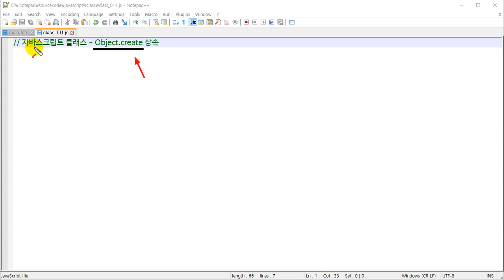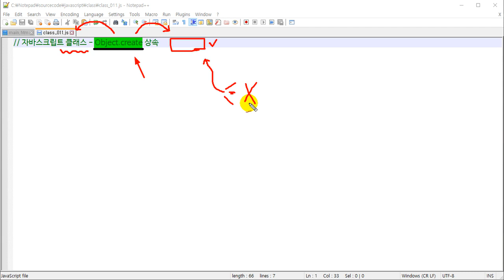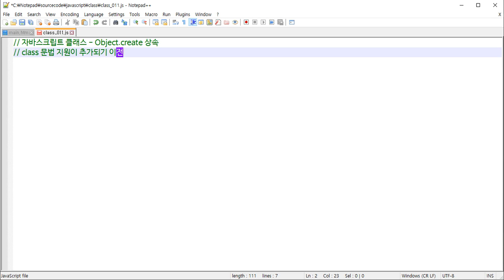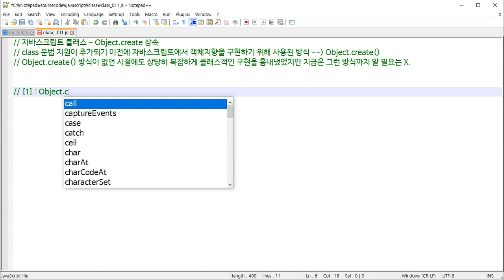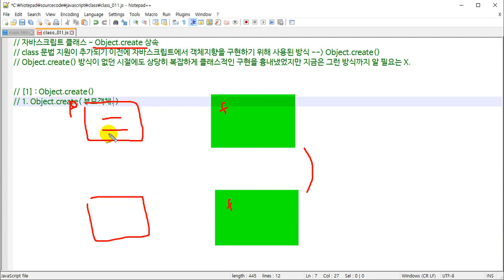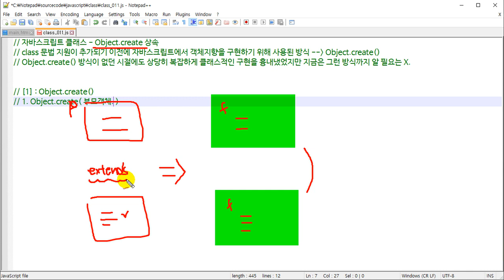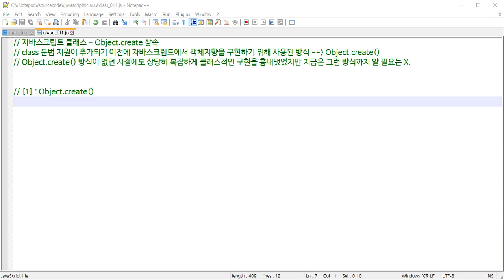[HD]ES6 문법과 함께하는 모던 Javascript(자바스크립트) 고급 Part.4 클래스2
학습난이도
고급

학습대상
- 자바스크립트를 학습하고자 하시는 분들

학습방법
본 강의는 자바스크립트 학습을 위한 강의 입니다.

강의특징
- 학습에 있어 필요한 핵심적인 내용들을 강조하여 프로그램을 마스터하는데 도움이 됩니다.